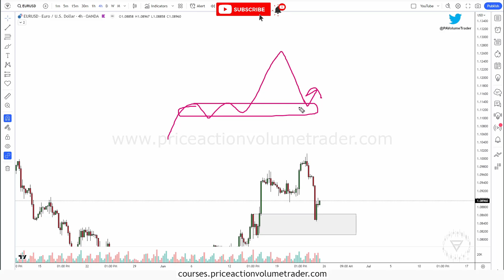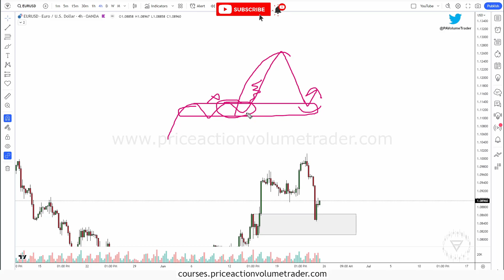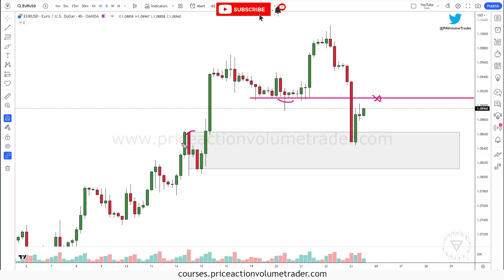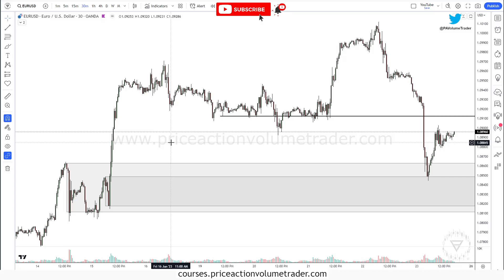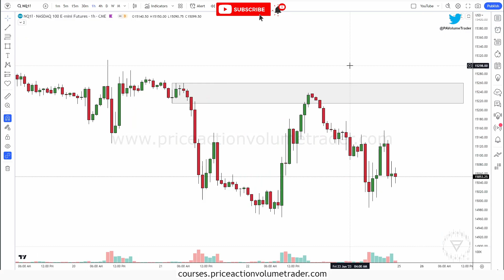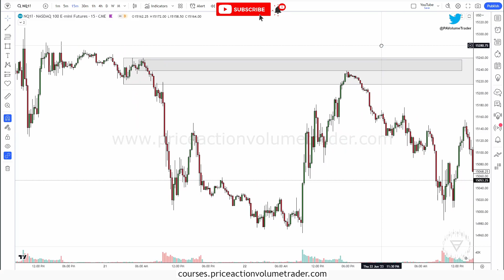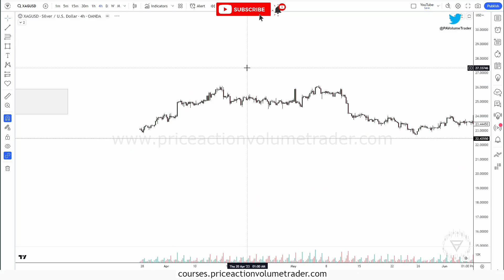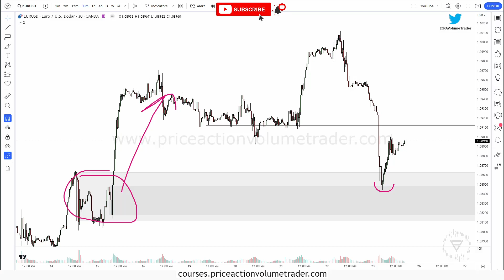Multiple Timeframe Orderblocks for Better Entries and Stops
✅ MyFundedFutures Starter account for just $76 with no activation fees using code PAVT
- Trading with Price Action and Volume Profile
- Day Trading with Volume Profile and Orderflow
- Trading with Market & Volume Profile
- Trading with Fibonacci and Market Structure
* Complete 4 course bundle = save 25% *